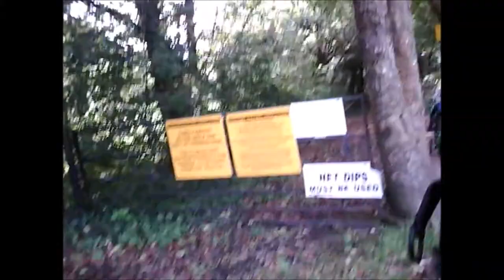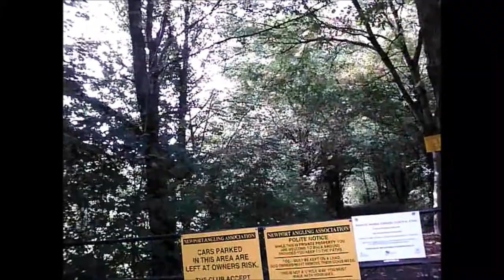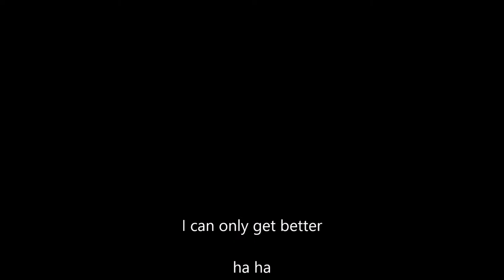My Fishing Vlog 1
Just starting a new fishing Vlog Bringing a live feed to my fishing exploits and my ups and downs of match fishing.